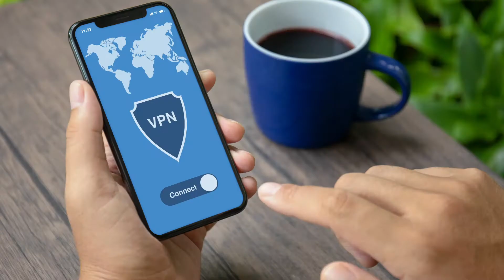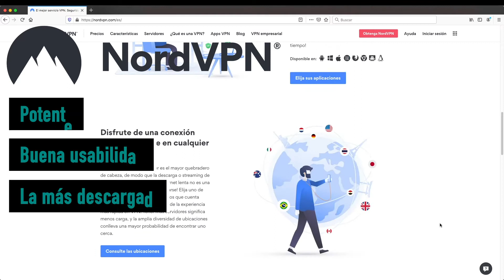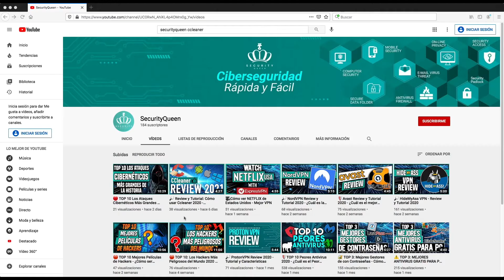📍IP Chile - Cómo Tener una Dirección Chilena 2021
Con una dirección IP Chilena podrás acceder a todo el contenido solo accesible para las personas que residen en el país de Chile, a los streamings o a su catálogo de Netflix como si estuvieras físicamente allí.

00:00 Introducción
00:40 ¿Qué es una VPN?
00:51 ¿Para qué funciona una VPN?
00:58 ¿Cómo funciona una VPN?
01:10 NordVPN
01:22 Cómo tener una dirección chilena